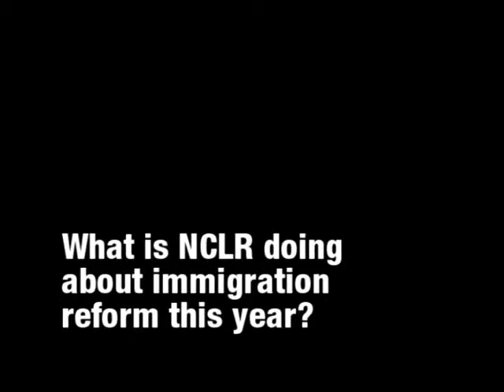Janet Murguia, President and CEO, National Council of La Raza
At the end of June, hundreds of elected officials and community representatives from across the country gathered in Los Angeles for the annual conference of the National Association of Latino Elected and Appointed Officials (NALEO).  La Plaza your source for national Latino political news, was there to talk to some of the conferences' most notable attendees to get their take on the critical issues impacting US Hispanics.